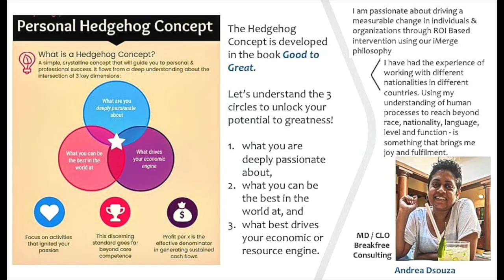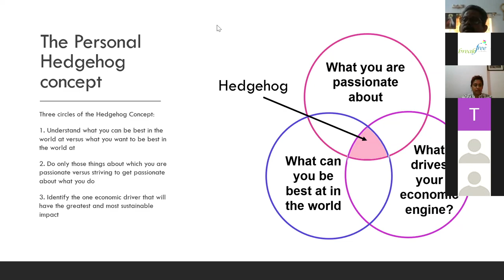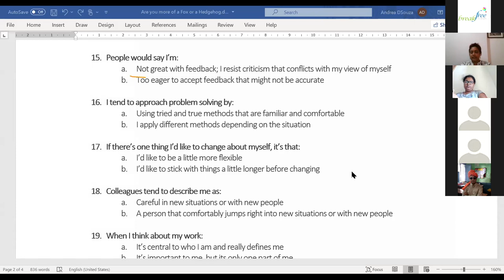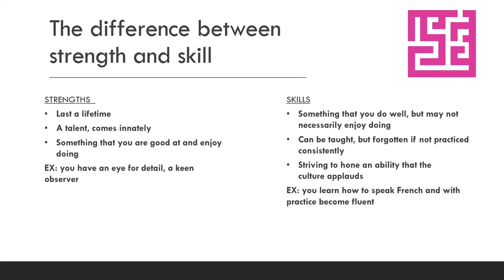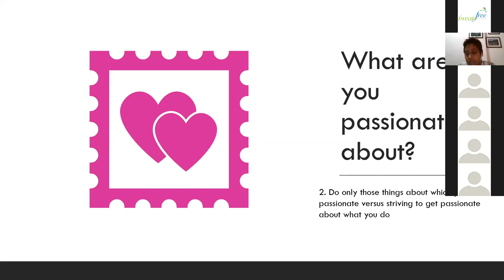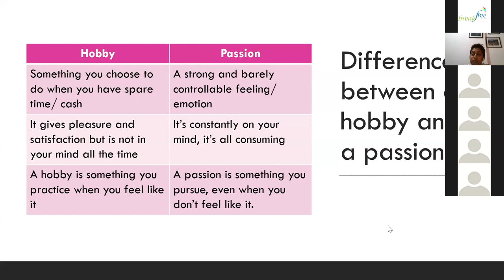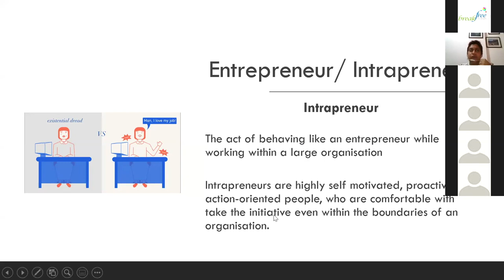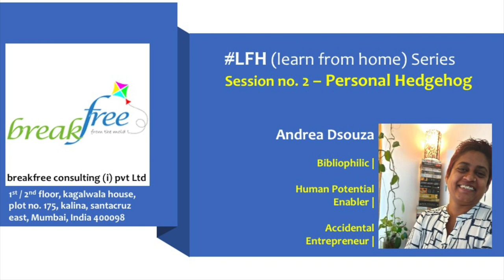makeTheSHIFT : Find your calling; your personal Hedgehog!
Fox knows many things, but the hedgehog knows one big thing.”
- Archilocus, ca 650 BCE

Be a Hedgehog not a Fox
A Fox knows many things, A hedgehog knows only one.

- Do what you are good at
- Do what you love doing
- Get paid for it

Lets get you to master the art.

Let's get you LFH (learning from home).
we have scheduled 90 minutes to 120 minutes of trainer-led sessions on a weekly basis to introduce you to a range of topics on leadership, wellness, behavioral etc.

Stay Safe
breakfree consulting team

Speak Deatils

Andrea Dsouza
Bibliophilic | Human Potential Enabler | Accidental Entrepreneur
MD / CLO Breakfree Consulting